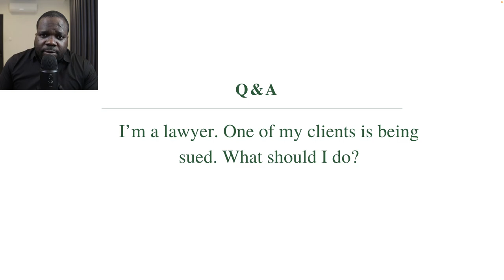I’m a lawyer. One of my clients is being sued. What should I do?